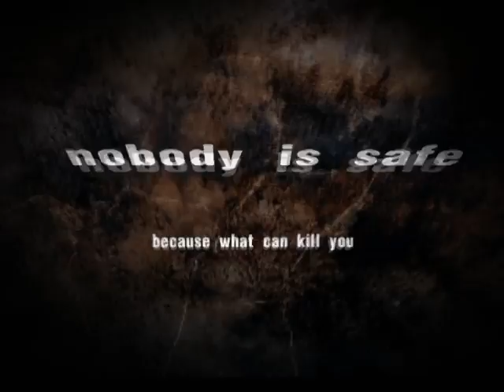Seminar on Immunolgic Disorders trailer